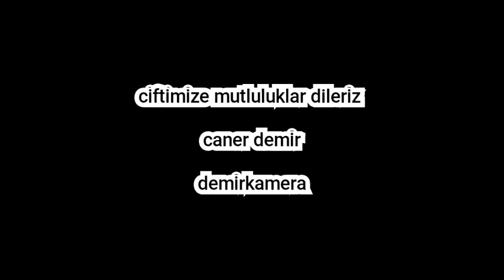YOLCUPİNAR DÜĞÜNLERİ (BİRGÜL MÜZİK ). CİFTİMİZE MUTLULUKLAR DİLERİZ.